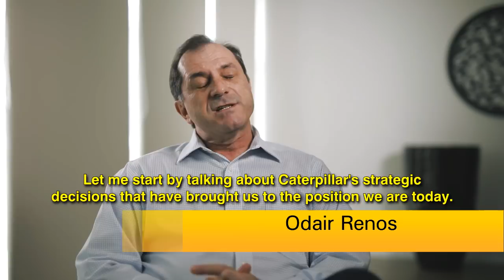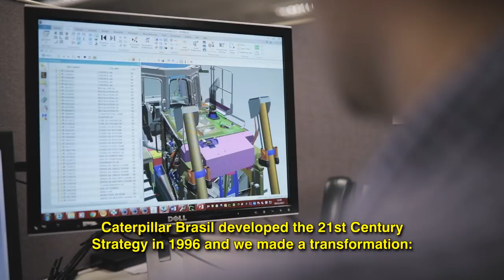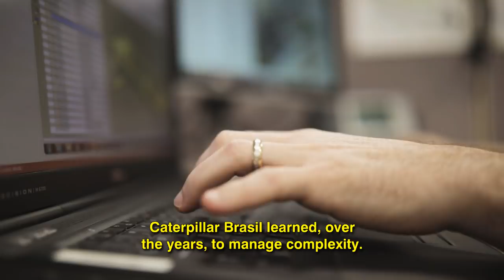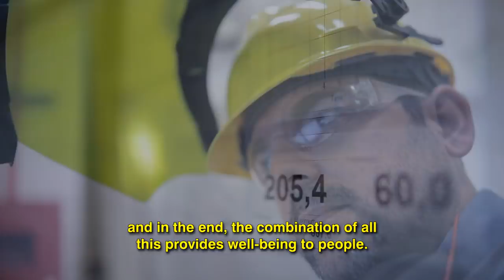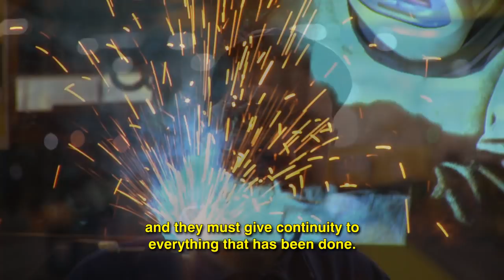Caterpillar Helps Build a Better World in Brazil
Since building our first facility in Brazil, Caterpillar has played an important part in Brazil's development and the construction of the country's infrastructure. Learn about the company's past and future in Brazil in this video.